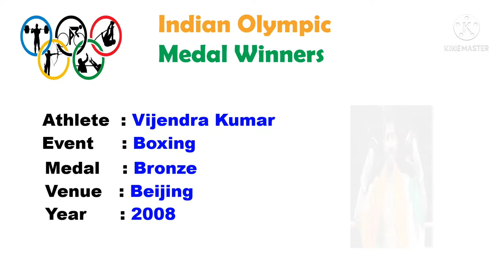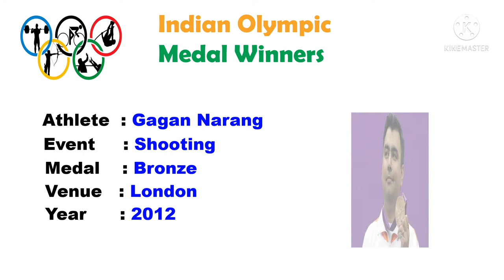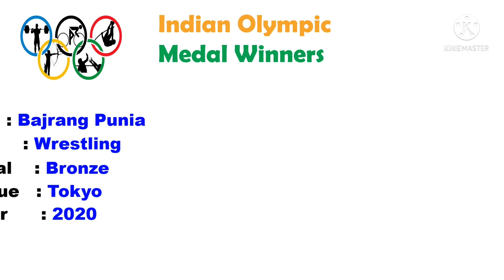Indian Olympic Medal Winners List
Dear Friends , In this video we are presenting the most important topic of indian olympics medal winners list.
Athletes with the most Olympic Gold Medals
Most Olympic Gold Medal
who has the most olympic gold medals
olympics javelin throw india
tokyo olympics 2021 india medals
tokyo olympics 2021
indian gold medal in olympics
Who won most medals in single Olympics?
olympic medals
top 10 list
first gold medal
Indian medal winners
Indians All Olympic Medals
All Indian Winners Olympics

My Other video links :
Bharat Ratna Award winners

These information asked for all competitive examination. In most of the Competitive examinations like Railway NTPC, JE, ALP, Group D, SSC, CGL, CHSL, Banking, FCI, State PSU, Tnpsc, Group 4, etc.,

Welcome to Sumi Education Channel. Learn new things, there is no limit to learning. I will regularly upload General knowledge and information types of videos.
This youtube channel has been created education purpose only. All on this video is published in good faith and general information purpose only.

               💥💥💥SUMI EDUCATION 💥💥💥